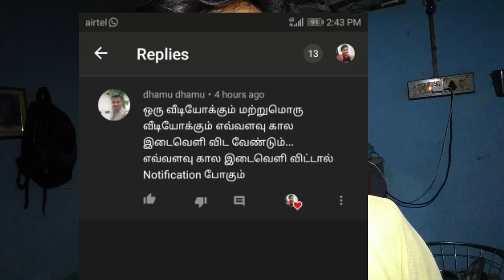Videos Uploading Timing On YouTube | Tamil | Selva Tech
1.youtube tips
2 youtube tricks
3. YouTube tutorials
4. YouTube updates
5. YouTube educational
6. YouTube channel growth
8. YouTube views increase
9. YouTube ideas
10. YouTube earn money